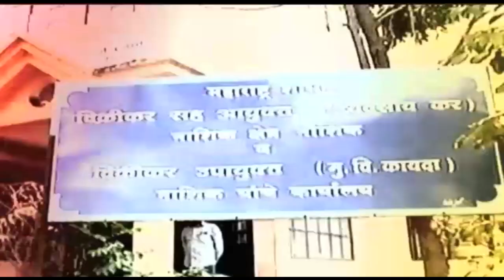Navi_Mumbai_Child_Labour_Death_Case_As_Family_Ignors_To_Take_Dead_Body